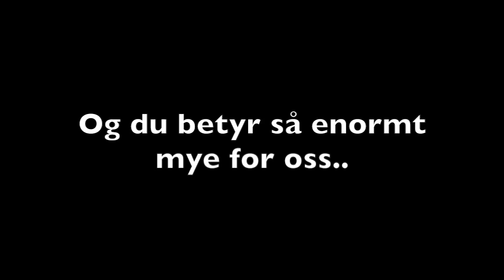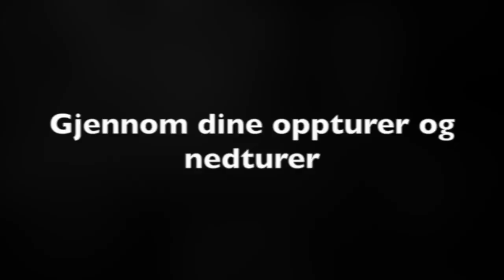Jesper Jenset (Fanvideo)